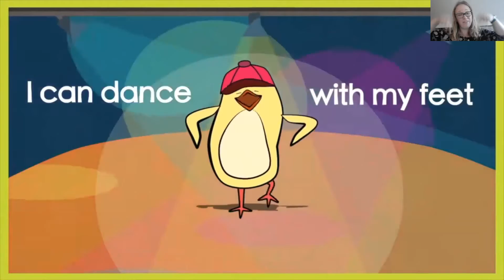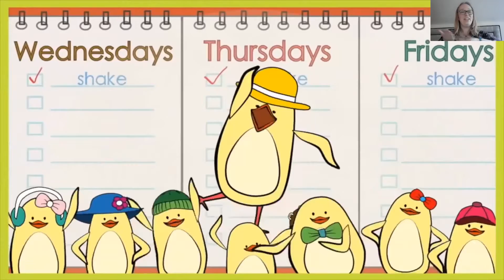Days of the Week Wednesday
What day is it today? It's Wednesday!